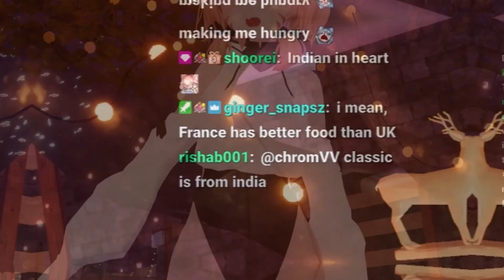Deep Fried Sock?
SquChan travels the world and eats your face
If you enjoyed this video, please check out SquChan!